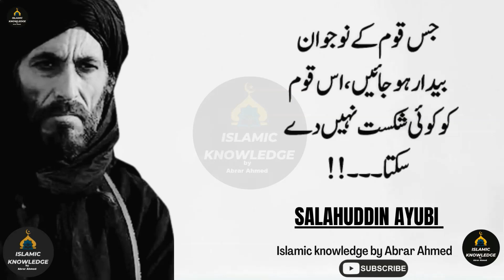Salahuddin Ayyubi Quotes in Urdu | Aqwal e Zareen | islamic knowledge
Hazrat Ali (R.A) Quote in Urdu | Hazrat ali Aqwal Zareen |Islamic quotes in urdu | islamic knowledge

islamic knowledge by Abrar Ahmed